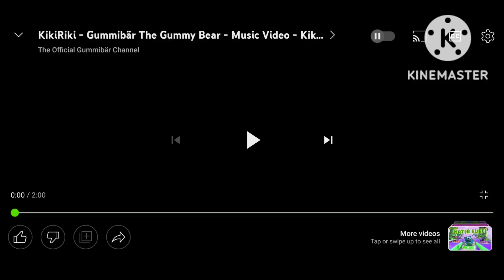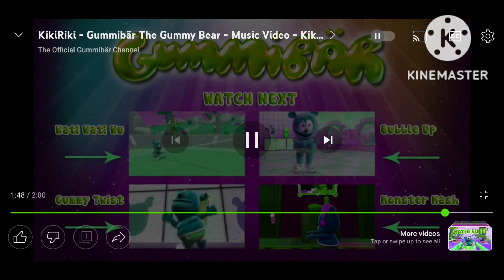Kikiriki The Gummy Bear Song Gummibär funny song (fast motion)